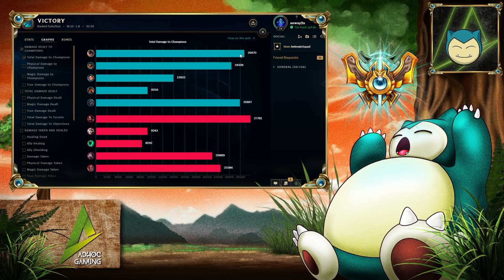DIE FEUERWEHR AUF DER MID LANE | Best Of Noway4u Twitch Highlights LoL